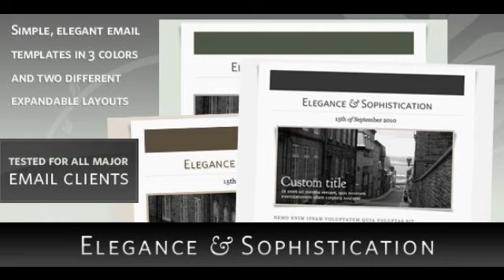Preview Elegance - HTML Email Template Email Templates - Newsletters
Send beautifully simple and elegant emails with Elegance, a template focusing on clean typography, grid layout and balanced negative space. This template is avail...

          , Columns
             : 2

          , Compatible Browsers
             : Apple Mail, Gmail, Hotmail, Microsoft Outlook, Thunderbird, Yahoo Mail